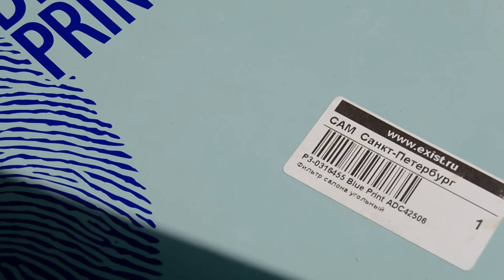Замена салонного фильтра Mitsubishi Pajero 4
Партнёрская программа от медиа сети AIR